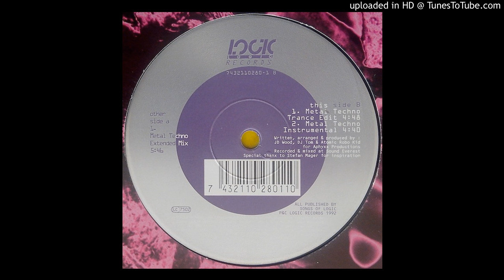The Pulp - Metal Techno (Radio Mix)